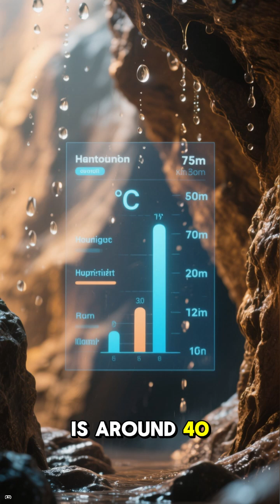Inside Mexico’s Deadly Crystal Cave: Giants Hidden Deep Below Naica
Uncover the science, stories, and secrets of a place dubbed the “Sistine Chapel of Crystals,” where nature’s masterpiece is as hostile as it is hypnotic.